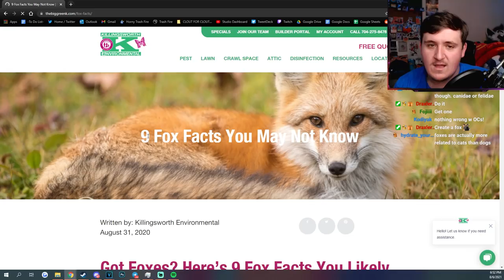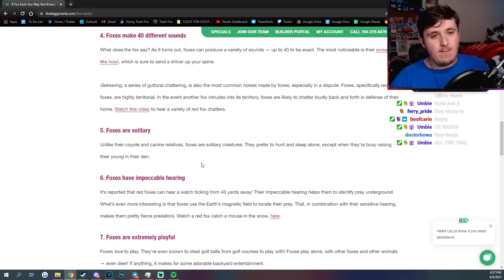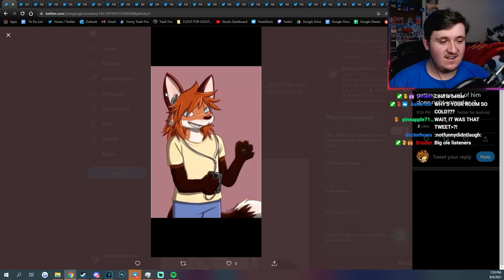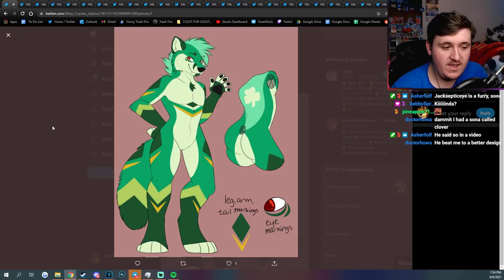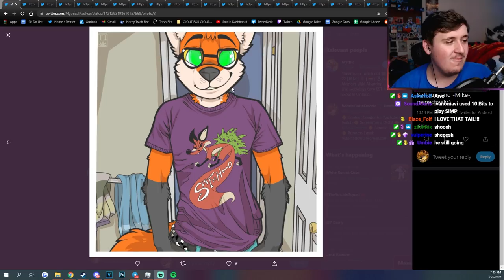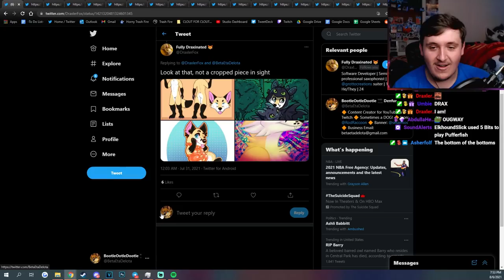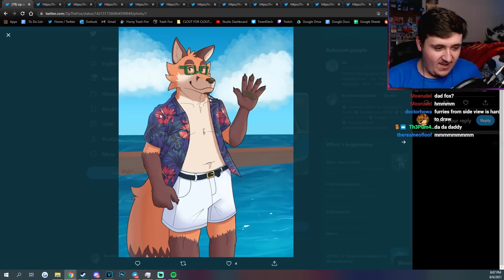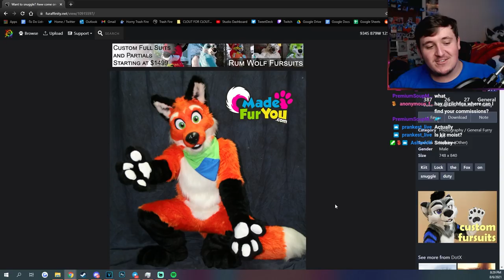FURRY FOX FURSONAS